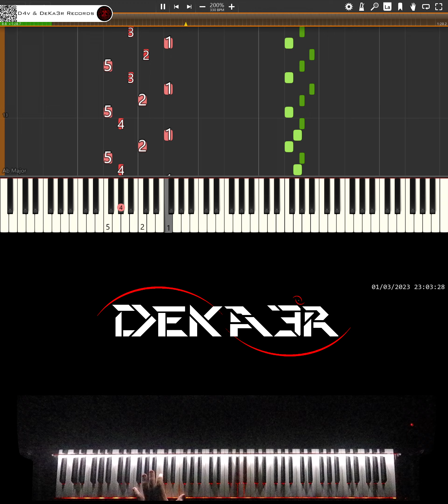🔴 IRL 🎹 RUNNER • CREACIÓN DE SU DIGITACIÓN, MNEMOTECNIA Y ESTUDIO PARA PIANO